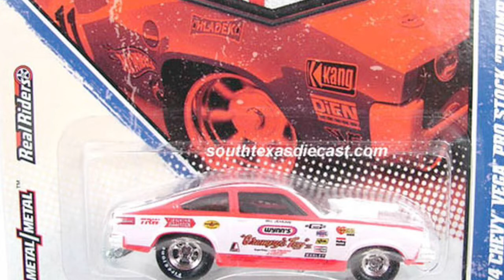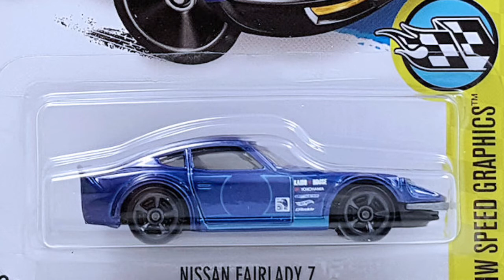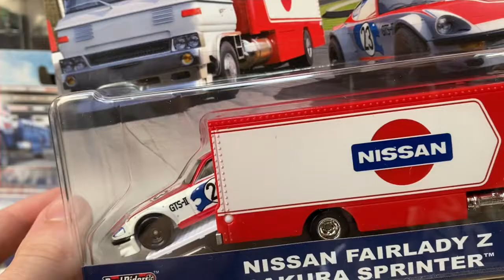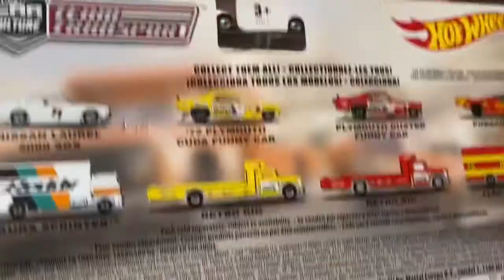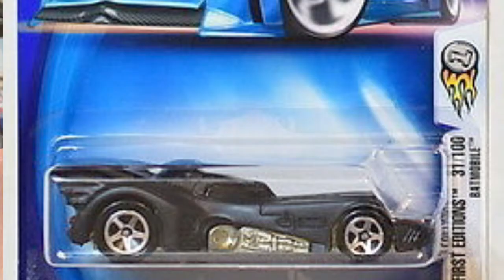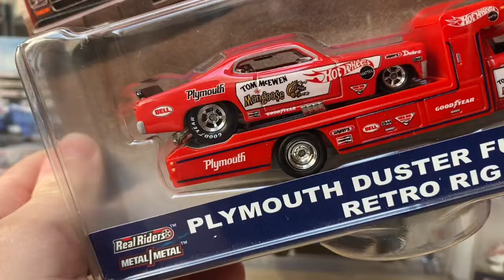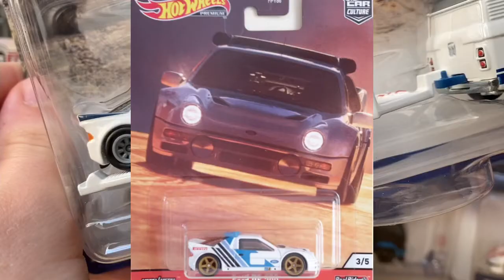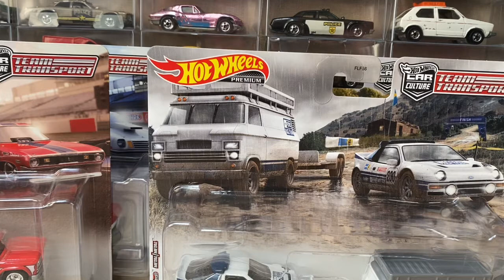PRÉSENTATION DE HOT WHEELS TEAM TRANSPORT !!! DIECAST PREMIUM 🔥🔥PART 1/2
Dans cette vidéo on vous présente 5 team transport hot wheels !
 Bon visionnage !!